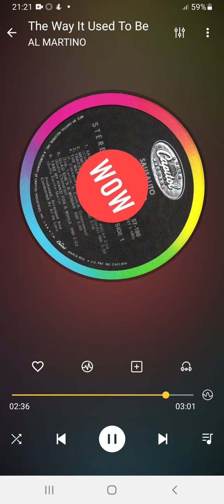AL MARTINO The Way It Used To Be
Title: The Way It Used To Be
Artists: AL MARTINO
Format: LP
Label: Capitol ST-180
Year: 1969
Composer: Roger Cook, Roger Greenaway (English lyrics)
Producer: Al De Lory

Footnote:
A big hit originally for Engelbert Humperdinck reaching No.3 in the UK charts back in January 1969. However this version is by Mr ‘Spanish Eyes’ Al Martino taken from his album titled “Sausalito”. Released three months later in April 1968 throughout USA, Germany and Canada however not in the UK or across Europe. Surprisingly this was the only number that Al Martino recorded by Cook and Greenaway.